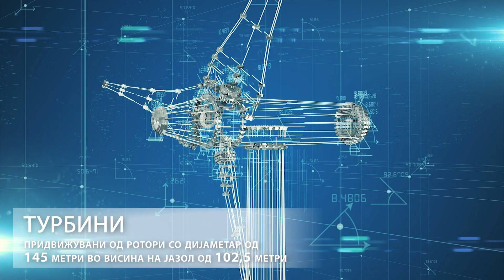Ветерен парк Богословец - за зелена и еколошка електрична енергија за околу 20 илјади домаќинства